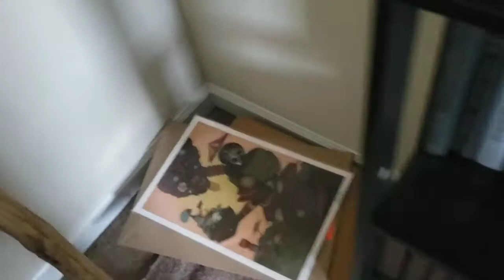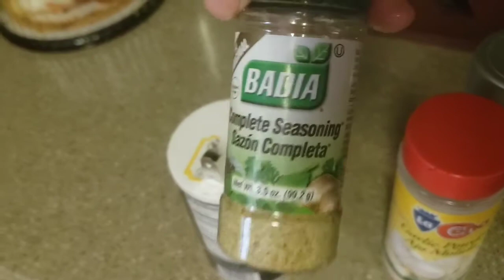3 deaths, grief and depression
Hi friends, this vlog is kinda long.  My family has suffered some devastating blows and we are learning to cope.